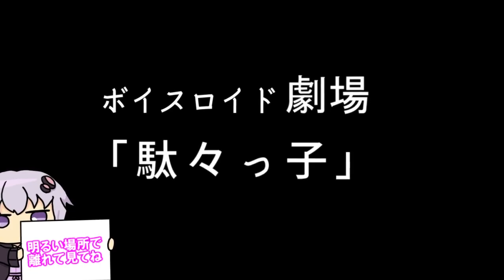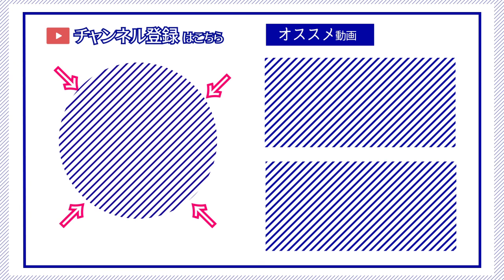【ゆかり先生劇場】ショートコント『駄々っ子』（VOICEROID劇場）